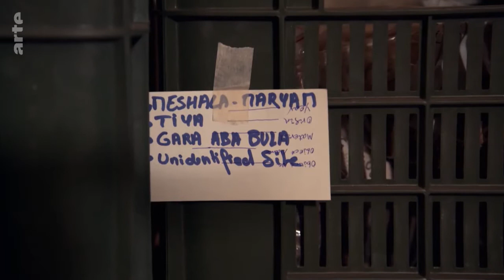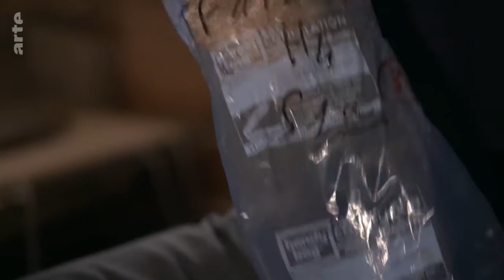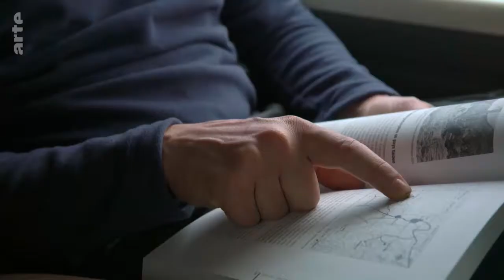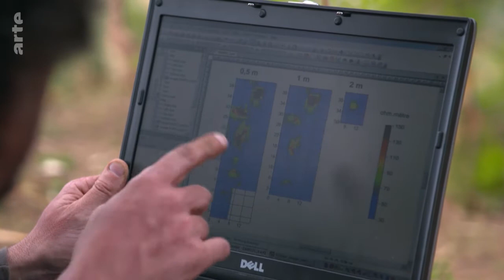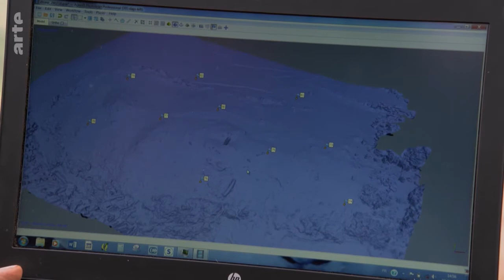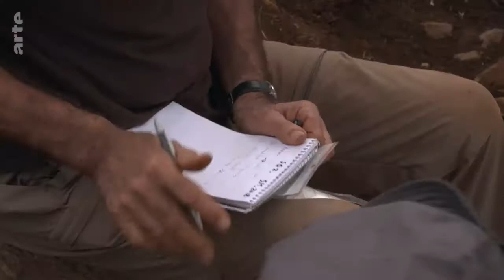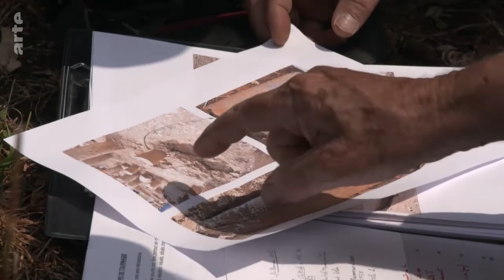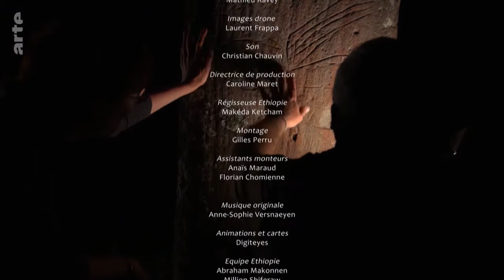Äthiopiens phallische Megalithen - Arte-Dokumentatiion 2018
ARTE F 2018. Mehrere Tausend phallische Stelen sind über ein weites Gebiet im Süden Äthiopiens verstreut. Die monumentale Steinsetzung wurde bislang nur von einer Handvoll französischer Archäologen erforscht. Eine Expedition ist nun zu umfangreichen Grabungen ins Rift Valley gereist, um die verlassene Megalithanlage in Augenschein zu nehmen. Wer waren die Erbauer?